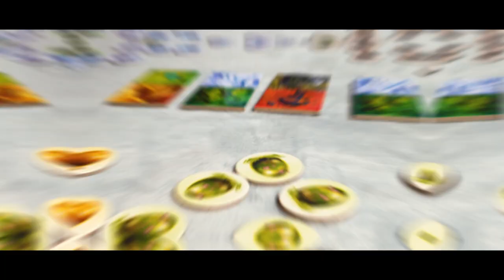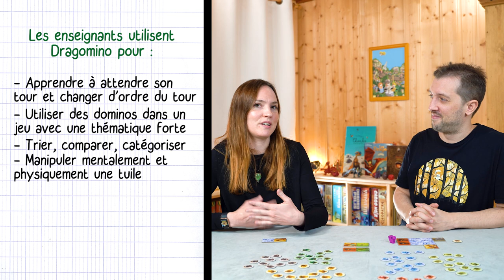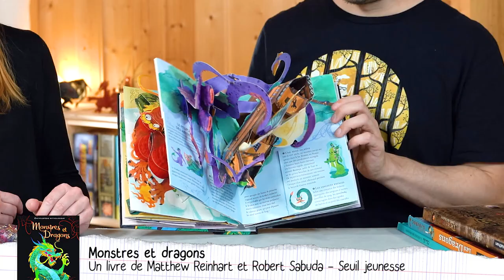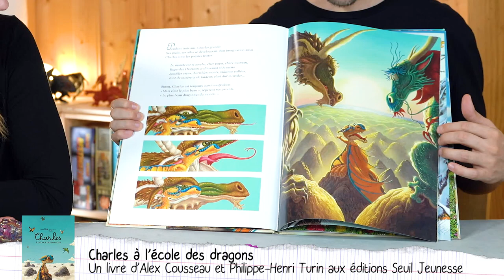Dragomino, à l'école et à la maison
Aline et Martin présentent Dragomino et son usage en classe et à la maison.
Dragomino est un jeu de Wilfried Fort, Bruno Cathala et Marie Fort illustré par Christine Deschamps et Maëva Da Silva et publié par Blue Orange.
Pour 2 à 4 joueurs à partir de 5 ans pour des parties de 15 minutes.

Le sommaire :
00:00 Présentation du jeu et de son thème
01:00 Explication des règles
05:30 Ce que les enfants aiment
08:57 Ce que la maîtresse a aimé
13:02 Autour des dragons
16:02 Le jeu en famille

Cette vidéo a été réalisée en partenariat avec l'éditeur du jeu. Merci à lui !